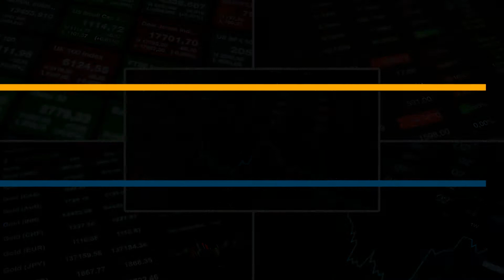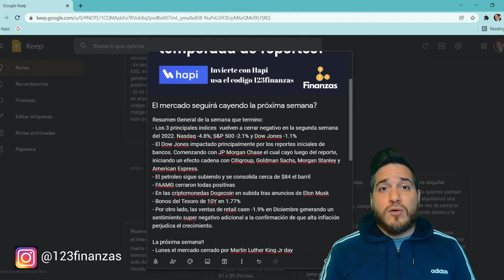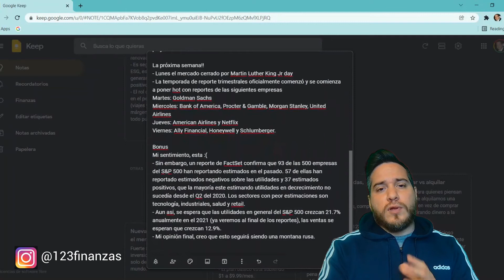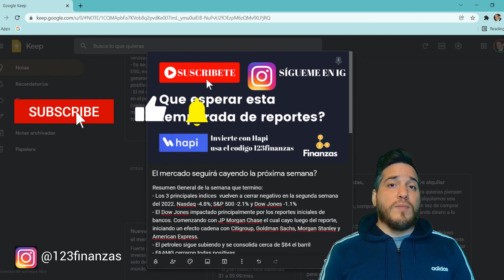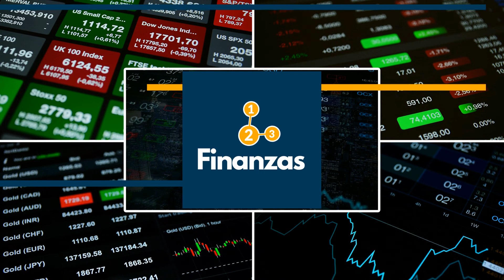Se viene otra semana roja en la bolsa?? Mira este video!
Hola amigos!! en este video hablaremos sobre un resumen de que paso en la semana pasada y hacer un puente hacia lo que se espera la próxima semana. La temporada de reportes trimestrales comenzó y debes entender el ambiente general para anticipar los resultados.

Sabes de Hapi? Con Hapi puedes invertir en acciones o ETF de la bolsa de NY sin tener que vivir en USA ni tener cuenta en dólares, esta pensada para brindar acceso a latinoamerica y la comunidad hispana a invertir en mercados desarrollados.

Usa el link de arriba si quieres comenzar a invertir con Hapi, descarga la aplicación en tu smartphone y abre una cuenta con ellos, puedes usar mi código de referido 123finanzas para tener la oportunidad de ganar hasta $500 una vez que abres la cuenta de inversiones y realizas tu primera transferencia de fondos.

IMPORTANTE: en este video pretendo compartir mi experiencia como inversionista, en ningún momento la información en este video tiene el propósito de influenciar para la compra o venta de ningún tipo de activo. Si quieres invertir debes hacer tu propio análisis.

Daniel.